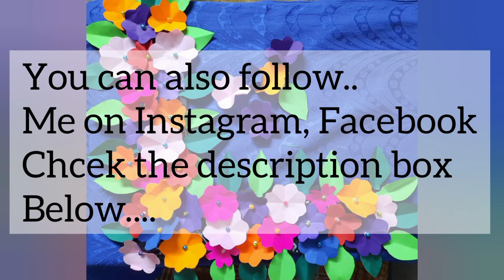Beautiful Colouring Paper Craft|Home Decorations Idea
Hey there 😀...In this Video I will show you ... How to make an Amazing Home Decorative Crafts.With flowers and Leaves.

❤️So Please 😀Do 👍 , Comment and Support 👍.

Chcek more awesome Videos

❤️ Music Credit
1.Music: Illuminate You
 Musician: Weary Eyes

2.Music: Intro
Musician: Jeff Kaale

2.Facebook : (most active)
 (TRIPTY01 ART TUTORIAL)